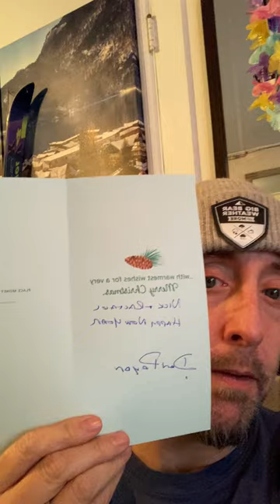Dan payan. $20 Cash donation and a Christmas Card. Thanks dan the man. I am honored knowing you.